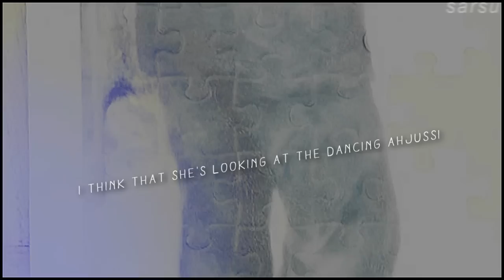✿ 𝐬𝐡𝐞 𝐰𝐚𝐬 𝐩𝐫𝐞𝐭𝐭𝐲 ✿ 𝐮𝐦𝐛𝐫𝐞𝐥𝐥𝐚.